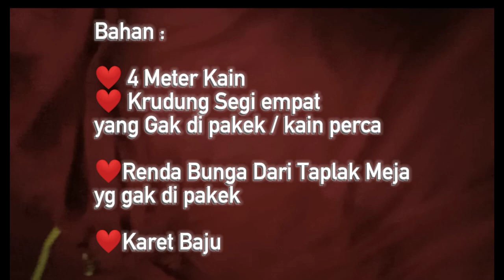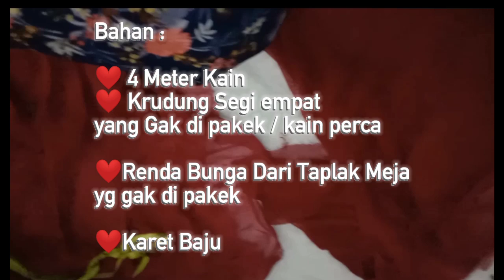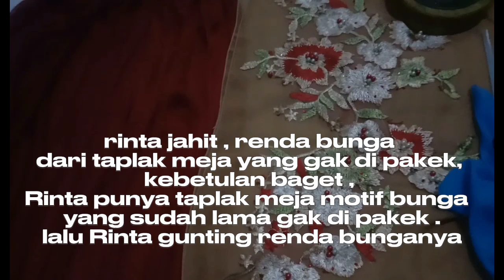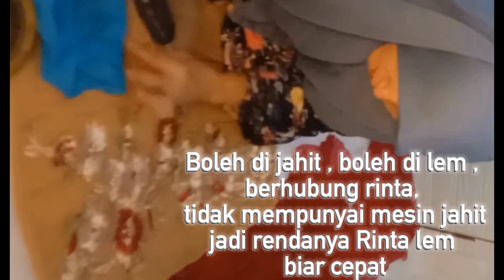PASMINA JADI DRESS || IDE KREATIF BY RF👗